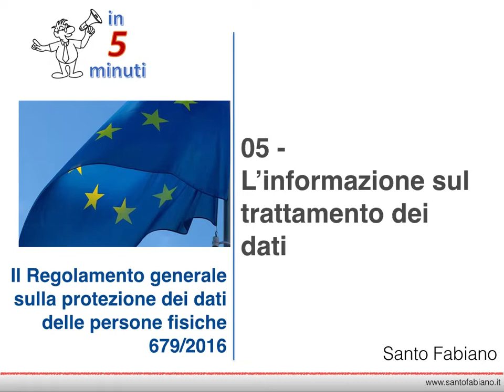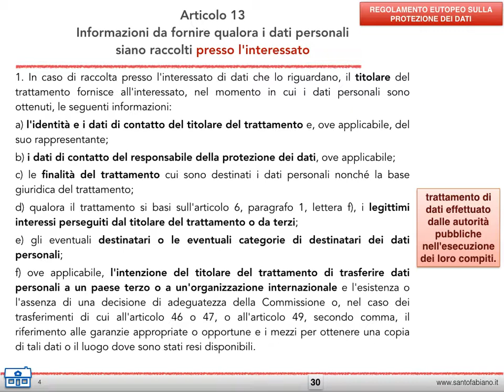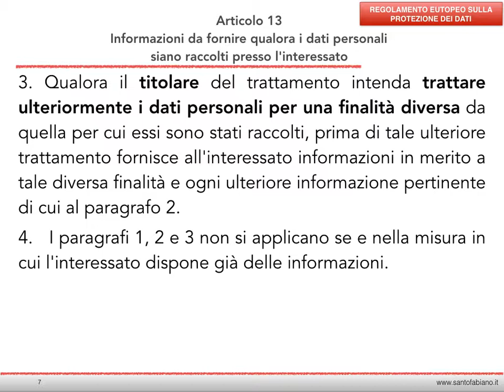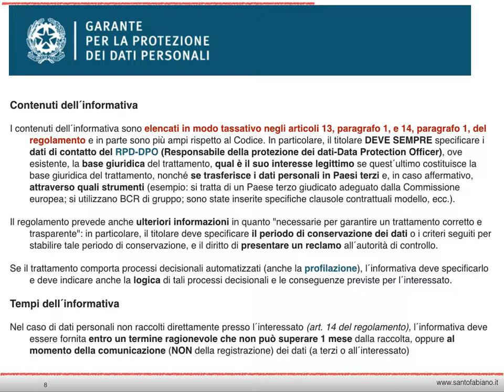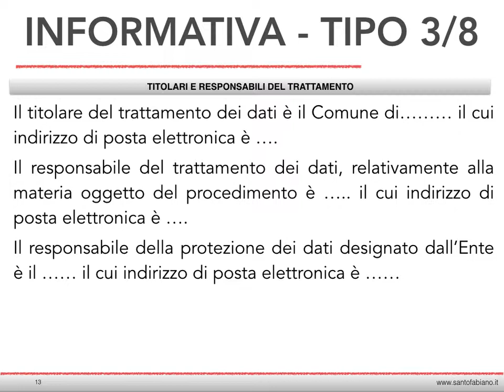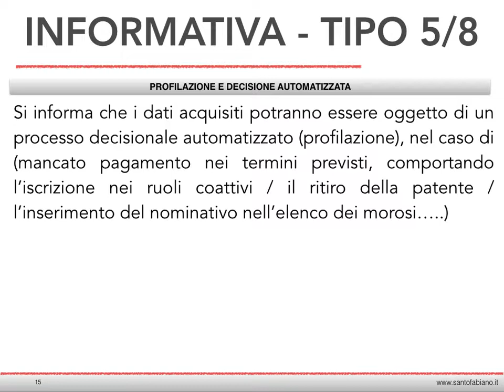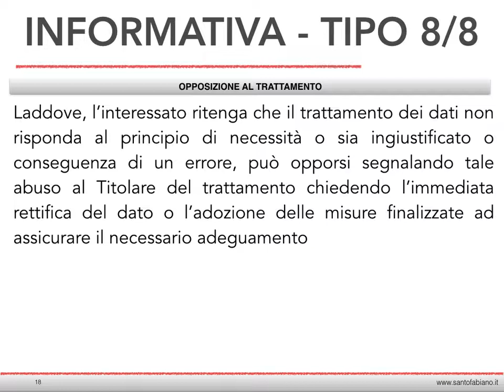gdpr 05 INFORMATIVA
Brevissima illustrazione dei contenuti della struttura della informazione all'interessato, prevista nel Regolamento generale